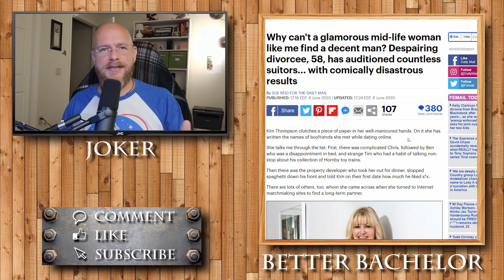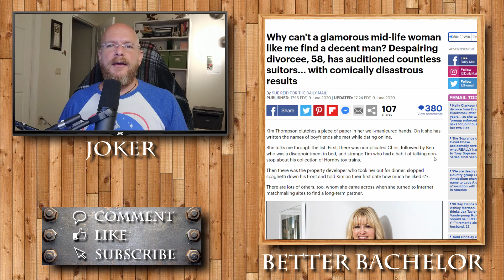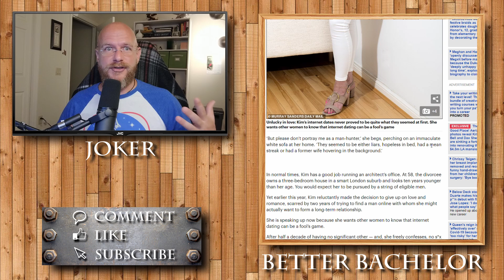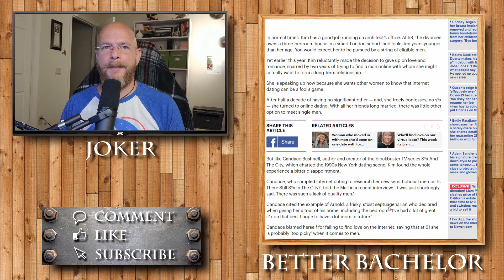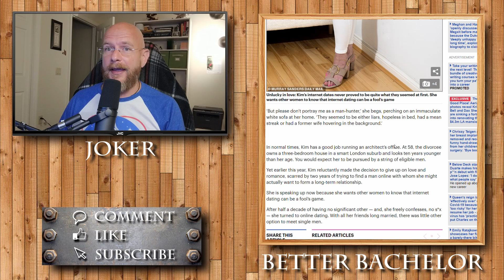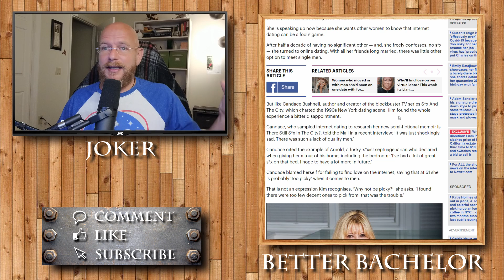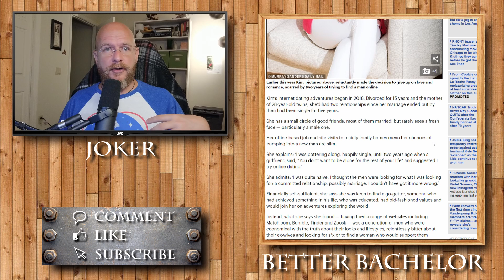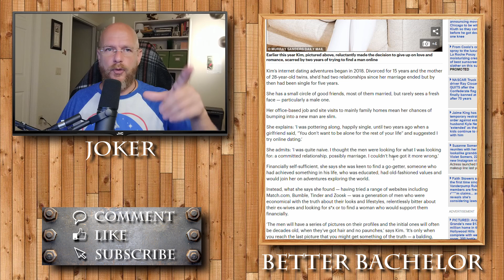58 year old says no quality men want her (They're dating younger women)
Sources